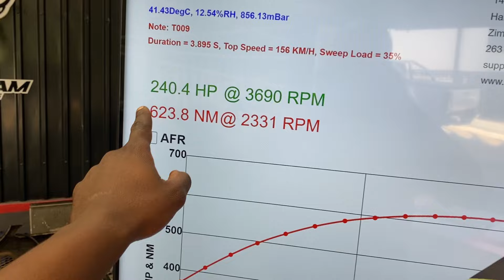Why we love Isuzu here | Dyno Session Stories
Watch this video showing typical results that we obtain from Isuzu Dmax, KB300 from year 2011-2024.